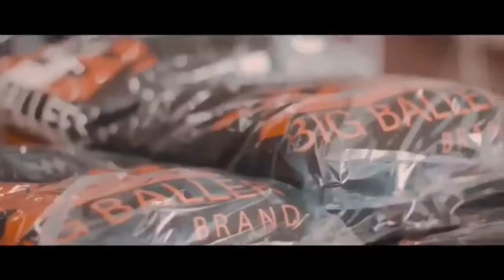Lonzo Ball - LaVar (Official Music Video) Born 2 Ball Album 2018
Lonzo Ball - LaVar (Official Music Video)